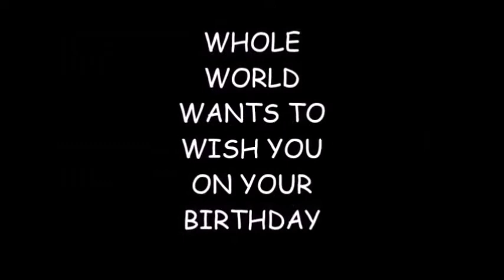Premal , Mitaben and Rishin bday..